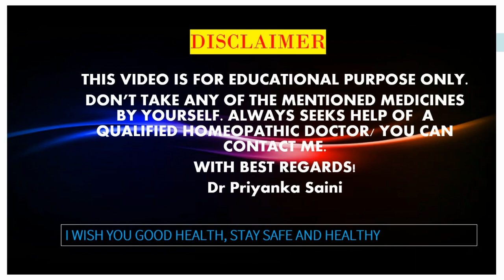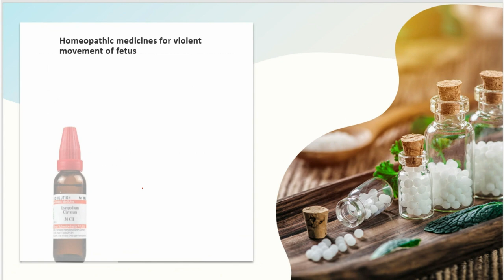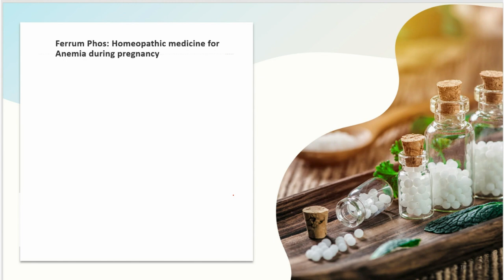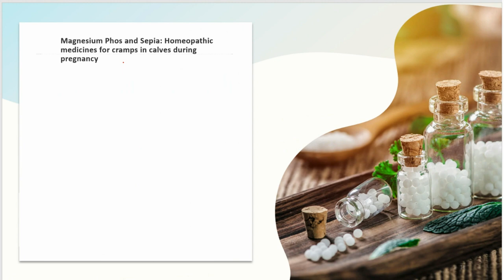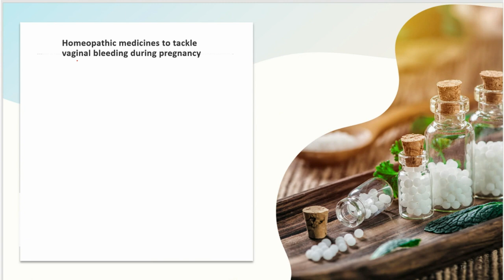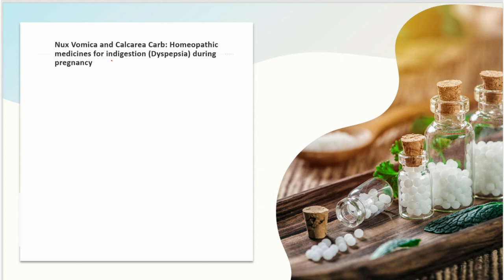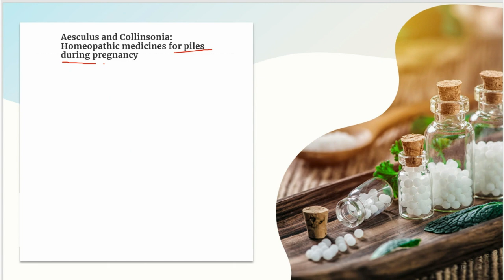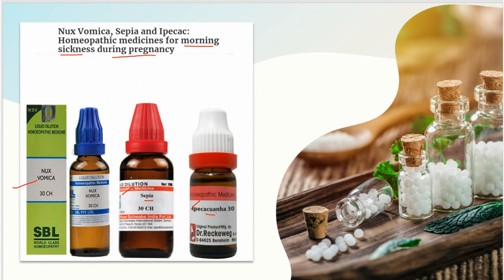Pregnancy & Childbirth Made Easier with Homeopathy ( PART-3)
Hello, cherished viewers, and welcome back . Today, our focus is on a beautiful and transformative journey—pregnancy. While this period is filled with joy and anticipation, it can also bring about various discomforts. Many individuals are seeking gentle and natural solutions, and today, we'll explore the world of homeopathy and its potential remedies for addressing common pregnancy-related complaints. If you or someone you know is expecting, this video is for you.

Pregnancy is the most joyous but also trying time for a mother-to-be. She’s not only carrying a child, but along with it several dreams and hopes. Pregnancy, however, brings its fair share of medical complications and bodily changes, and though Homeopathic medicines are completely safe with zero side effects, extra caution is required on which Homeopathic remedy to give an expectant mother.

ONLINE CONSULTATION FEE WILL BE
 FOR INDIANS:
RS 500 (FOR CHRONIC CASES)
 RS 250 ( ACUTE CASES)

FOR OUTSIDE INDIA/Foreigner:
$ 5.41 ( FOR ACUTE CASES)
 $ 8 ( FOR CHRONIC CASES)
 CONTACT AT : WHATAPP NO - 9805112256
“DON’T TAKE THIS MAGICAL THING SO CALLED- LIFE FOR GRANTED
GO HUNT YOUR DREAMS, LIVE YOUR LEGACY”
                                                                                     ~ Dr.Priyanka Saini ~

Dr.Priyanka Saini
“The Pessimist Sees Difficulty In Every Opportunity. The Optimist Sees Opportunity In Every Difficulty.”

ANATOMY OF HOMEOPATHY |ACTION OF MEDICINES &VITAL FORCE in context of CHAKRAS NAD

CLAUSTROPHOBIA || HOMEOPATHY TREATMENT || FEAR OF CROWD/SMALL PLACES

BACH FLOWER REMEDIES - EVERY THING YOU SHOULD KNOW ABOUT @dr.priyankashomeopathy || PART- 1

JOINT PAIN || HOMEOPATHIC RHEUMACARE PLUS TONIC || 100%RESULTS || ARTHRITIS

HOMEOPATHY TREATMENT FOR BOIL/FRUNCLE/CARBUNCLE/abscess|| PUS IN BOIL||HARD

Homeopathic Treatment for Effects of Drug Addiction and Withdrawal Symptom

Homeopathy treatment for Scalp Folliculitis || red bump || itching || sensitive

TOURETTE SYNDROME || HOMEOPATHY TREATMENT || TICS || MOTOR AND VOCAL TICS

HOMEOPATHY TREATMENT FOR COLD AND FLU || INFLUENZA || TOP 10 MEDICINES

SOME SPECIAL VIDEOS:
HOMEOPATHIC MEDICINES FOR BLOCKED SACRAL & SOLAR PLEXUS CHAKRAS | MEDO

NABOTHIAN CYST || TREATMENT | HOMEOPATHIC MEDICINES | CERVIX EPITHELIAL|CAUSES~Dr Priyanka Saini

Bipolar Disorder|Homeopathy treatment top8 ||Extreme MoodSwings| DEPRESSION MANIAC